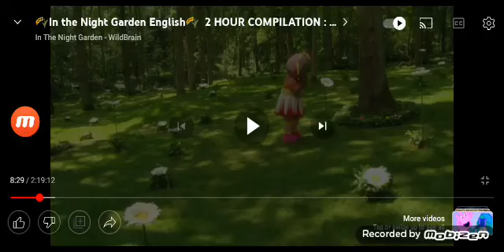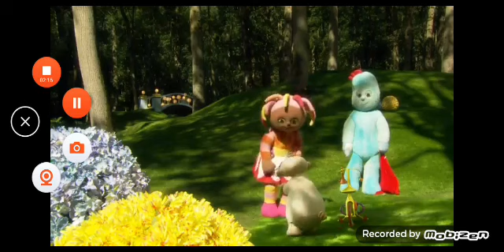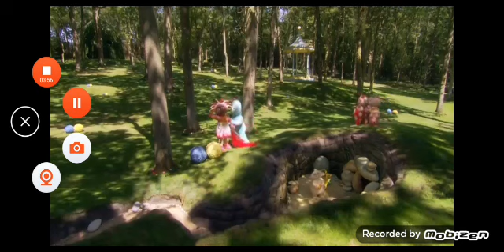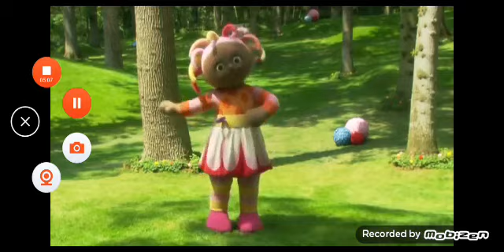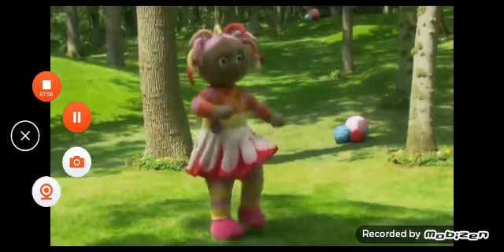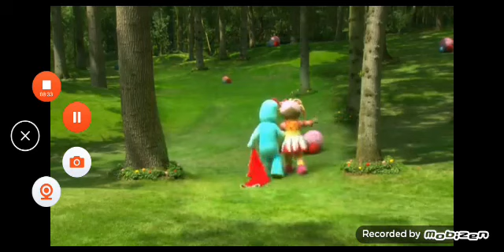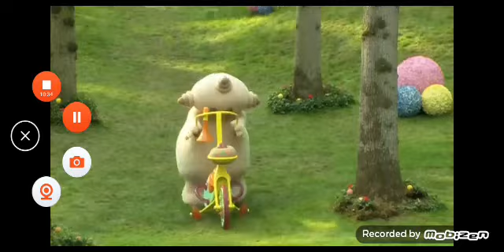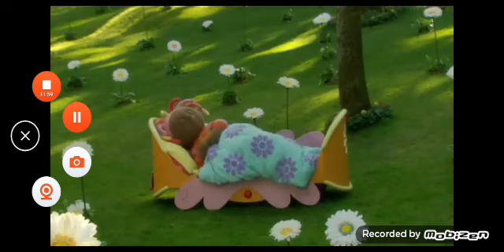In The Night Garden Episode 1&3 but only Upsy Dasiy lines